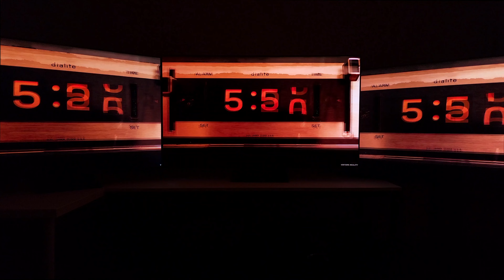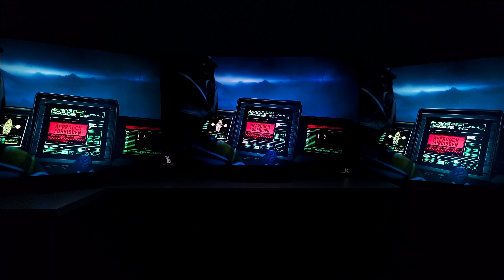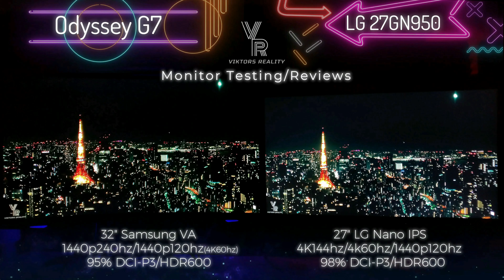S95B Vs QN90B Vs QN90A Comparisons QD-OLED Vs Mini LED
S95B Vs QN90B Vs QN90A Comparisons QD-OLED Vs Mini LED Samsung Neo QLED vs QD OLED S95B

Hi Friends Welcome to Viktors Reality:
today I Showcase the Samsung QD-OLED S95B  vs the Neo QLED QN90B VS QN90A. QD-OLED VS MINI LED technology in today's Vs video.
The QN90B has more contrast, better lical dimming and is brighter in cerain scenes vs the QN90A. While the best upgrade from a QN90A would be the QD-OLED S95B. Mini LED still cannot be beat in terms of picture power so the QN90B is the brightest tv on the market today especially in HDR...

*S95B QD-OLED settings:
Standard Preset
Game Motion Plus
40 Brightness
40 Contrast
28 Color
High Contrast Enhancer
High Peak

Samsung QD OLED S90C 65"

Samsung QD-OLED 55" QN55S95B

Samsung Odyssey Neo G7 4K 165hz

Samsung Odyssey Neo G8 4K 240hz

LG OLED 42" C2 Evo 4K

Sony M9 27" 4K 144hz IPS

LG 32GQ850 32" 1440p 240hz IPS Nano

LG 32GQ950 32" 4K 144hz IPS Nano

Dell G3223D 32" QHD IPS 165hz

Gigabyte M28u 28" 4K IPS 144hz

Samsung Odyssey G7 32" 1440P VA

Samsung Odyssey G70A 28" 4K IPS

Samsung Odyssey G50A 32" 1440p IPS

Samsung Odyssey Neo G9 49"

LG 32GP850 32" 1440p IPS

LG 27GP850 32" 1440p IPS

Aorus FV43U 43" 4K VA

Samsung QD-OLED 55" S95B

Samsung QN90B 55" Neo QLED

Samsung QN90A 55" Neo QLED

Alienware AW2720HF 27" FHD 240hz

Alienware AW2721D 27" QHD 240hz

Gigabyte RTX 3080 12GB

Antlion ModMic Wireless

MagicFiber Gloves

BenQ EX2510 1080p 144hz - 25"
Alienware AW2720HF 1080p 240hz - 27"
Dell S2721DGF 1440p 165hz - 27"
Dell S3220DGF 1440p 165hz - 32"
LG 32GP850 1440p 180hz - 32"
Samsung Odyssey G50A 1440p 165hz - 27"
Samsung Odyssey G7 1440p 240hz - 32"
Samsung Odyssey G70A 4K 144hz - 28"
LG Ultragear 27GN950 4K 144hz - 27"
LG Ultragear 27GP950 4K 144hz - 27"
Gigabyte M28U 4K 144hz - 28"
Aorus FV43U HDR1000 4K 144hz - 43"
Samsung NEO QLED Mini LED 4K 120hz - 55"
LG OLED C2 4k 120hz - 42"
Alienware AW3423DW QD OLED 1440p 175hz - 34"